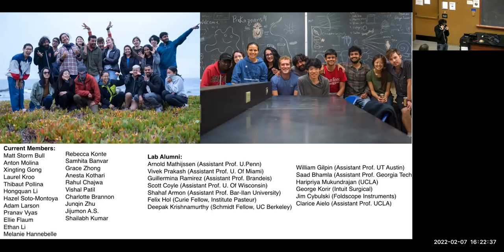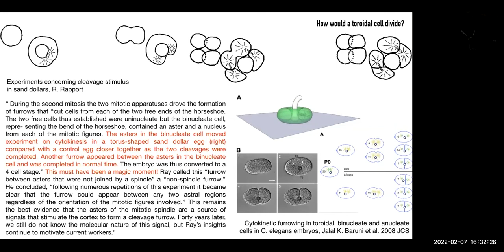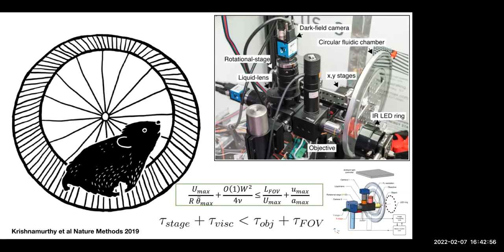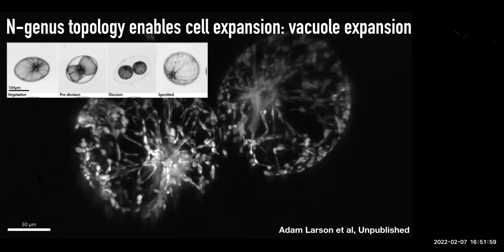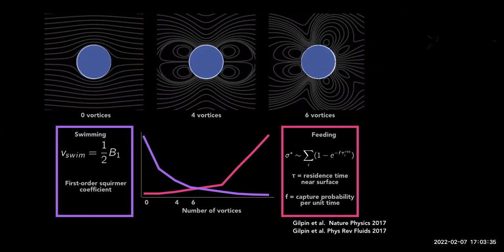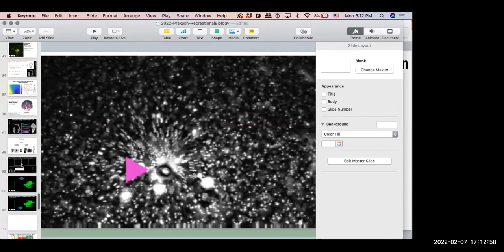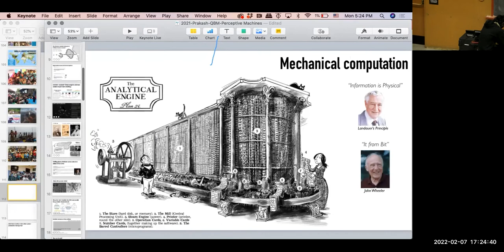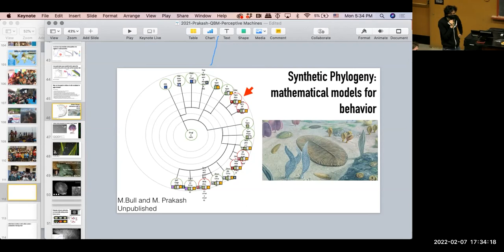February 7, 2022: Manu Prakash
Recreational Biology: from animals in flatland to topological traps

Abstract
Recreational mathematics involves mathematical puzzles and games, often appealing to children and untrained adults, inspiring their further study of the subject. Can a similar analogy be drawn in biology? Without making any claims of usefulness we will explore a wide range of puzzles in living systems including: Can single cells be toroidal in nature? Can a two-dimensional animal exist? How would these geometries manifest themselves in physiology of these systems? Can cells "literally" talk to each other? Can single cells think? How fast can a cell "blink"? How did the first multicellular life coordinate itself? Finally, we will reflect if curiosity is a good to have or a must have for biomedical progress; and how do we support it